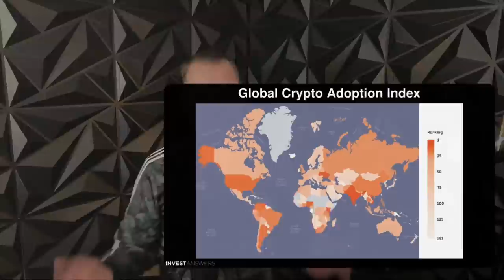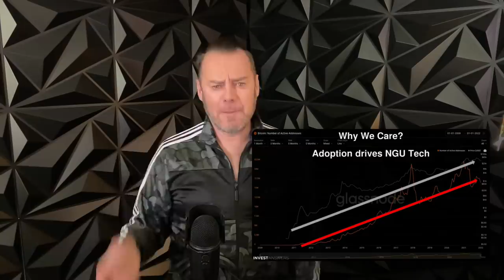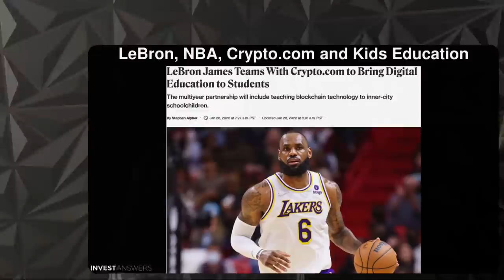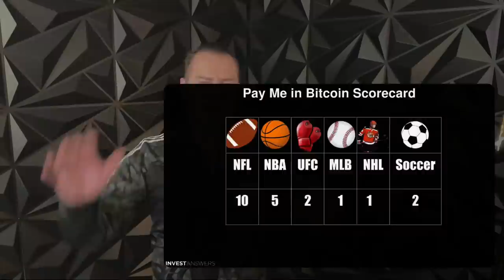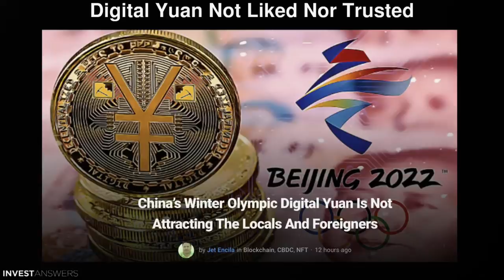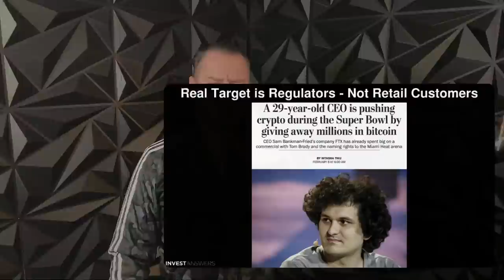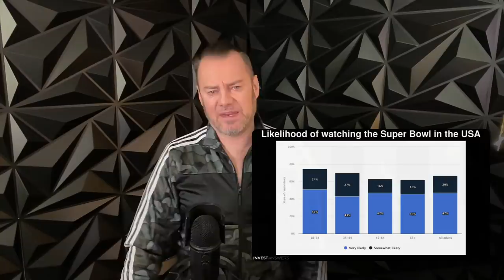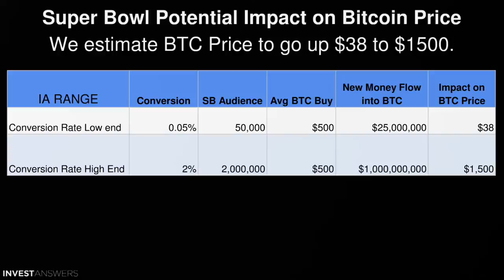Is Crypto Taking over Sports? What it means for Bitcoin Price!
00:00 Introduction
00:10 Todays Story
00:20 Math Behind Sports and Bitcoin Price
00:40 Global Crypto Adoption Index
01:20 300M Today - 1 Billion by Year-end 2022
02:00 Why We Care? Adoption drives NGU Tech
02:20 Sports Penetration
02:40 The G.O.A.T in Crypto - Tom Brady and FTX
03:16 More High Profile Athletes Paid in Crypto
04:00 High Profile Athletes Paid in Crypto
Other major Athletes you have Lionel Messi, Trevor Lawrence, Cade Cunningham, Russell Okung
Russell Okung (a) - American football player, receives half of his $13M salary in bitcoin, partners with Strike Sean Culkin (b) - Former college football player, bitcoin advocate, receive all his salary in bitcoin. Lionel Messi (c) - One of the most popular soccer players in the world, takes a large portion of  his $33M salary in crypto Cade Cunningham (d) - Basketball player, former number 1 overall pick in 2021, takes part of salary in bitcoin, partners with blockfi
Trevor Lawrence (e) - Football player, former number 1 overall pick in 2021, takes signing bonuses in bitcoin, ethereum, solana. Partners with Blockfolio.
04:30 LeBron James, NBA, Crypto.com and Kids Education
05:12 High Profile Athletes and NFTs - Patrick Mahomes - Very popular American football quarterback, Superbowl champion 2019, has his own NFT line, one NFT worth $250K
Steph Curry - Very popular Basketball player, three time NBA champion, FTX ambassador. Has his own NFT shoe line.
Rob Gronkowski - Popular American Football player, has his own NFT commemorative cards.
NBA Top Shots - NBA’s official collectable NFT cards that has netted $780 million in trading volume.
05:40 UFC HW Champ Ngannou Paid in BTC & Gave $300K in Bitcoin Away
05:58 Peter McCormack Acquires Bedford powered by Bitcoin
06:20 Terra LUNA and Baseball - UST Accepted! The Nationals Team
07:05 Pay Me in Bitcoin Scorecard  - top hi profile athletes getting paid in Bitcoin
07:50 Super Bowl - Superbowl between the Cincinnati Bengals and Los Angeles Rams. Old timers, like Budweiser (NYSE:BUD), are also throwing their hat in the ring, running an online NFT contest during the big game.
08:22 Crypto Going All In on NFL
08:42 Super Bowl Sponsors This Year
09:00 Is it Super Bowl Dotcom Bust All Over Again?
09:30 Olympics
09:40 China CBDC Digital Yuan Not Liked Nor Trusted
10:18 Digital Yuan Launch Stymied
10:40 Athletes Accept Crypto - Instead of Digital Yuan, athletes prefer crypto.  US Figure Skating said on Tuesday it will accept donations and gifts in cryptocurrency.  Donations in bitcoin, ether, dogecoin, and stablecoins like USD Coin will be accepted. The announcement came as US champion Nathan Chen broke a Figure Skating world record at the Winter Olympics in Beijing.
11:30 C19 Made It To the Olympics…. 400 cases despite the air tight bubble
12:24 The Sports Math
12:30 Real Target is Regulators - Not Retail Customers - “We want to make sure that we’re painting, hopefully, a healthy image of ourselves and the industry,” said Bankman-Fried, 29, “We’re optimistic that we’re going to be able to grow our U.S. business — a lot of that is working with U.S. regulators on bringing new products to market.”  Sam Bankman Fried
13:20 Crypto Companies “Buying” Stadiums -
14:00 Global Sports Sponsorship Market 90bn by 2027
14:30 Likelihood of watching the Super Bowl in the USA - 67% will watch Super bowl
15:00 Super Bowl CPM (Cost per K) Math
16:00 Super Bowl Potential Impact on Bitcoin Price